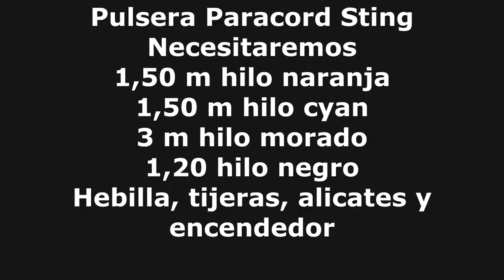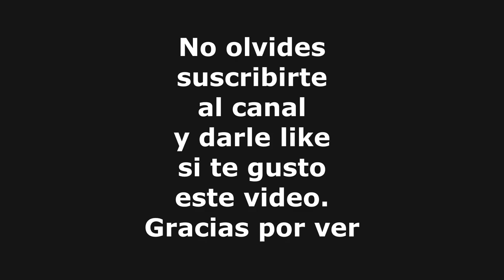How to make a Paracord Sting bracelet - TUTORIAL - DIY Paracord - Pulseras faciles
How to make a Paracord Sting bracelet - TUTORIAL - DIY Paracord - Pulseras faciles esta realizada con hilo Categoria 3 de 4 milimetros. Se necesitaran alrededor 1,50 m de hilo de naranja, 1,5 m de hilo Cyan, 3 m hilo morado y 1 m de hilo negro para hacer una pulsera de unos 20 cm de perimetro, hebilla de liberacion y cierre rapido de plastico, encendedor  y tijeras.

Nuestra web encontraras todo sobre el mundo paracord; pulseras, llaveros de paracord, convencionales y otros articulos. Tambien encontraras articulos sobre bushcraft, etc.